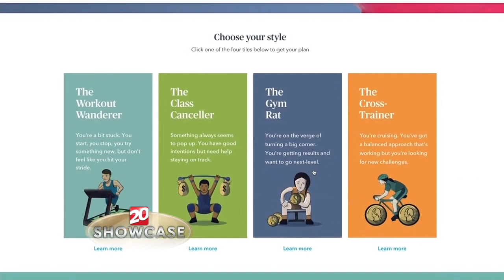TV20 Showcase - Financial wellness from Marcus by Goldman Sachs